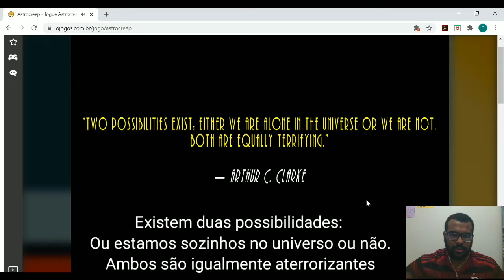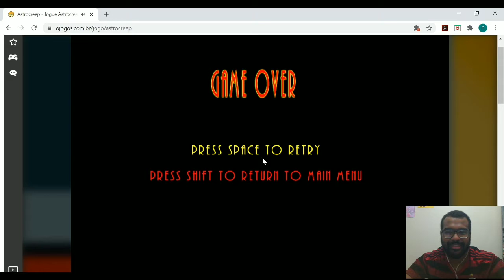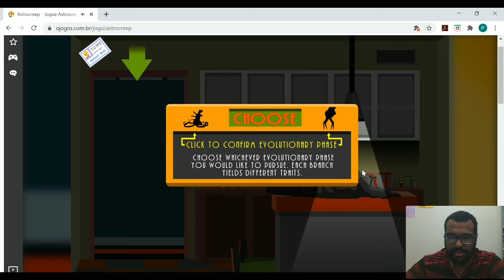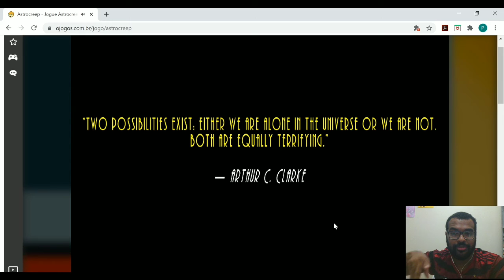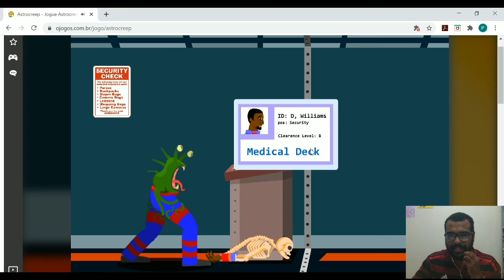Esse Jogo é Legal e ao Mesmo Tempo Estranho - Astro Creep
Fala Galera hoje estamos trazendo um jogo bem bonito  direto das nossas lives na twitch
o jogo em questão é o Astro Creep
Lives de segunda a sexta  na Twitch no horário das 18:30 às 21:30
Vlw guys , Fuiz